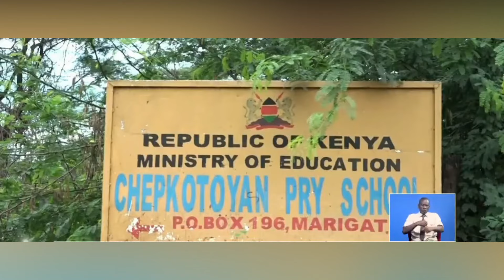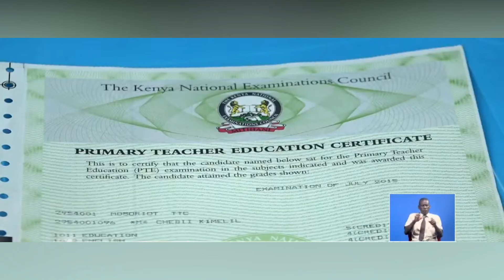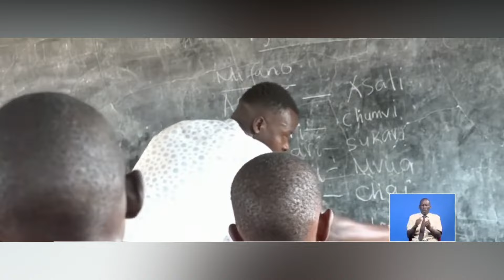BARINGO SOUTH: TEACHER who graduated in 2015 alleges that TSC job are being sold for up to Sh300,000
BARINGO SOUTH: OSCAR CHEBII, a qualified teacher who graduated in 2015 from Mosoriot Teachers' College alleges that permanent and pensionable job opportunities are being 'auctioned' for as high as Sh300,000